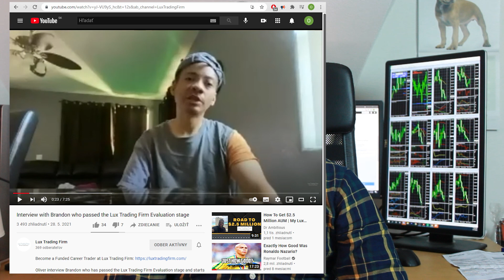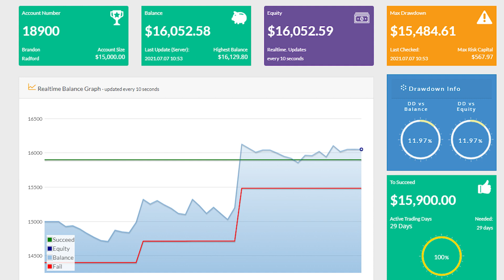Interview with Brandon who start with his 150.000 Professional live account stage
Oliver interviews Brandon who has passed the Lux Trading Firm 15k Advanced live account stage and starts with the 150k Professional real live trading account.